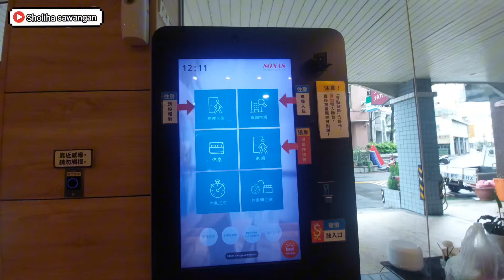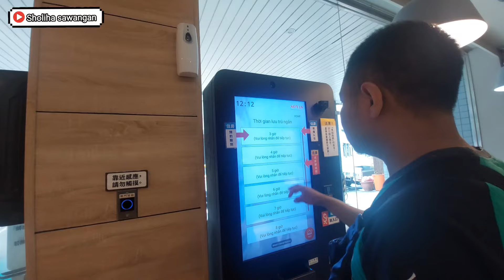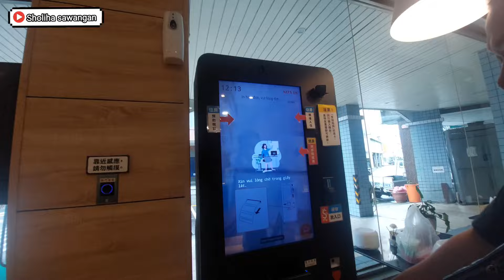ALHAMDULILLAH SYUKURAN ADEK LANCAR ‼️ TERIMA KASIH BANYAK TEMAN- TEMAN SUDAH MENDO'AKAN